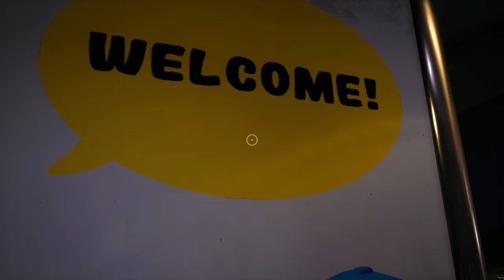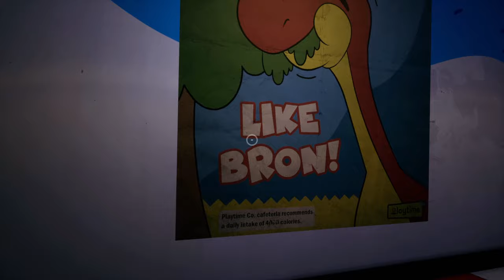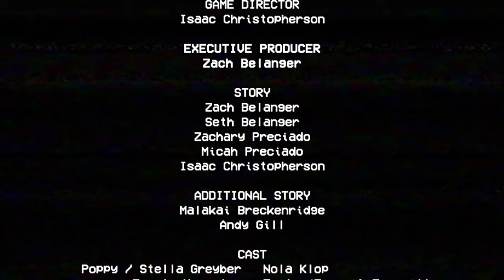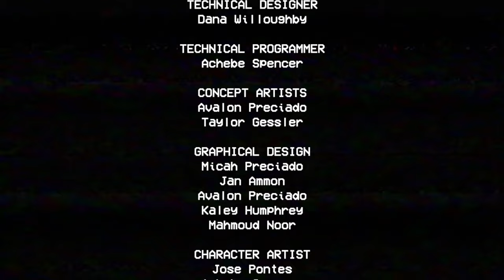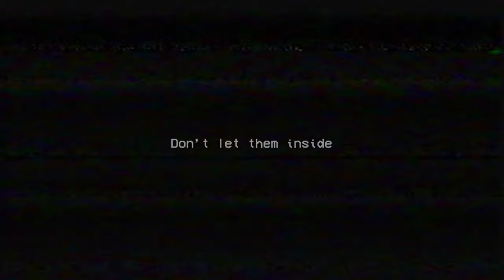Poppy Playtime - Hug Me Let Me Squeeze Till You Go Bye Bye forever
Poppy Playtime is a horror game where you enter a toy factory to encounter friendly toys that want to give you a hug. Video has Chapter 1 A Tight Squeeze

"Pop"